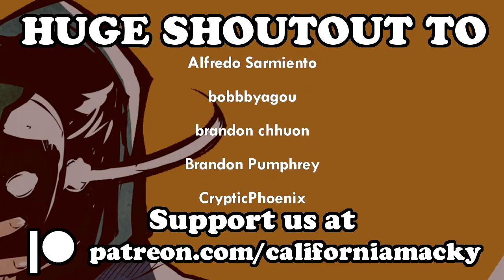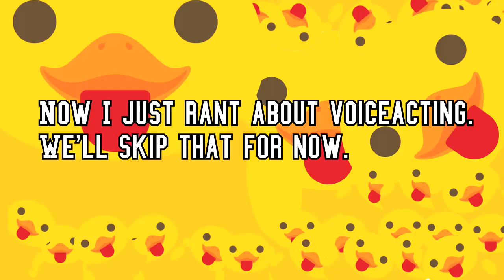TIME TO UNWIND! | Full Service Full Release - Part 01 (Rald Route)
Welcome back to Full Service, the Full Release! You can buy the game on itchio for now. Bara BL FullService We'll start things off with the Rald route, so hold on while we go for a rough ride!